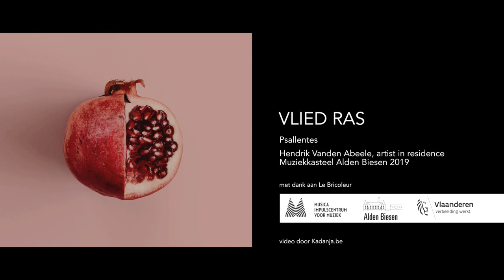Punica granatum #5 Vlied ras — Psallentes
Psallentes, Vlied Ras
Begijnhof Mechelen, anoniem

Punica granatum is een Psallentes-project van Hendrik Vanden Abeele, artist in residence op Muziekkasteel Alden Biesen 2019. Met dank aan de Vlaamse overheid, Landcommanderij Alden Biesen, Musica Impulscentrum voor Muziek, Psallentes en Le Bricoleur. Bijzondere dank aan Esther Ursem, Tine Van den Bunder en Patrick Cornelissen.

Punica granatum kan vanaf de zomer van 2020 als muzikale wandeling worden beleefd doorheen de Engelse Tuin van de Landcommanderij Alden Biesen.

Punica granatum werd opgenomen in augustus 2019, toen de term ‘social distancing’ nog moest worden uitgevonden.